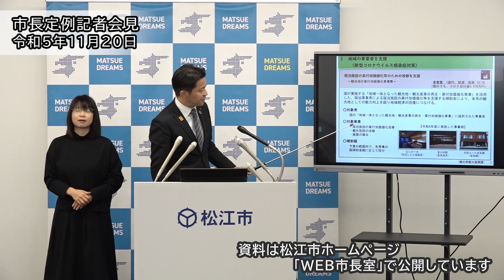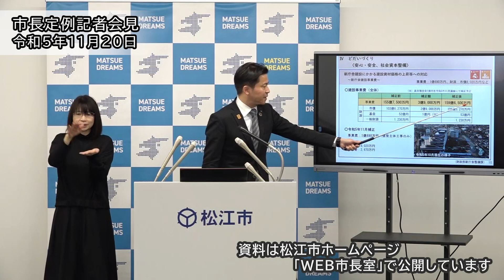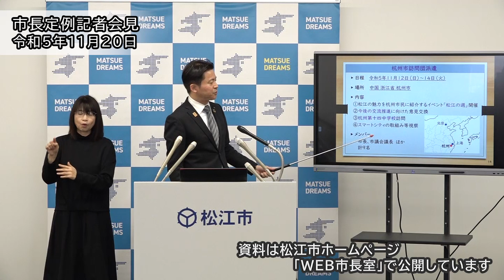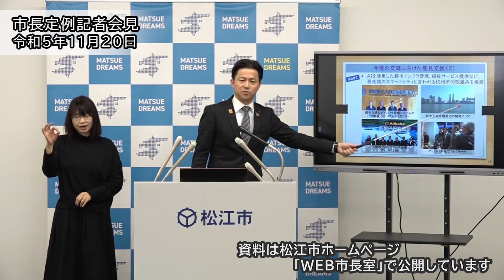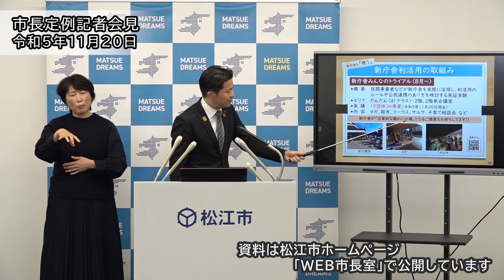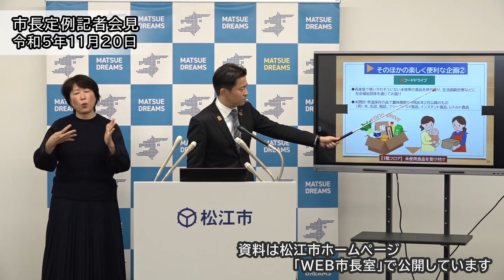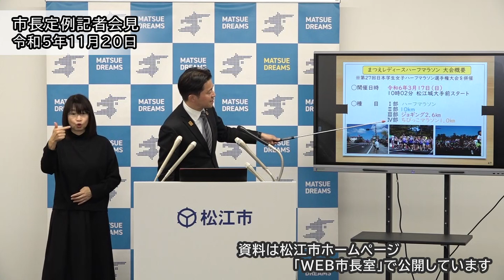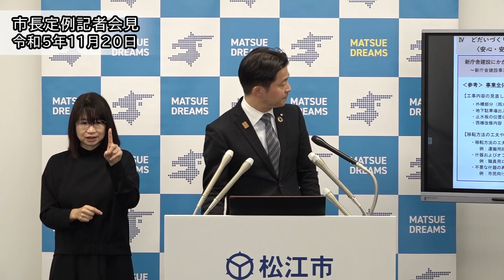市長記者会見（令和５年１１月２０日）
会見の資料は以下で公開しています。
・松江市ホームページ